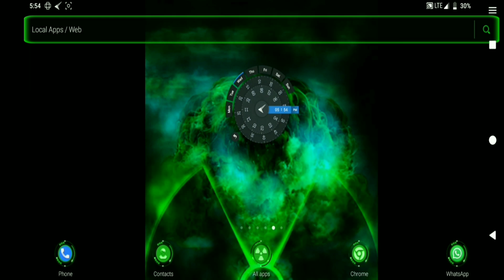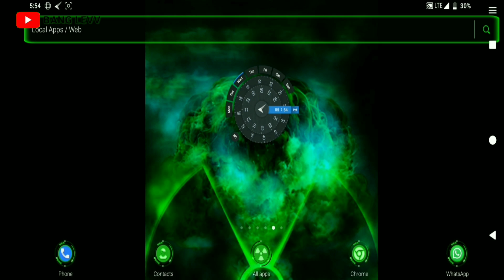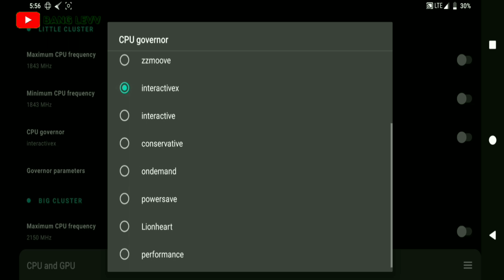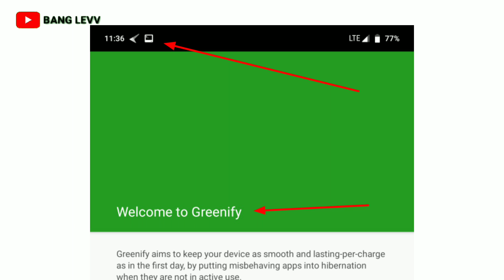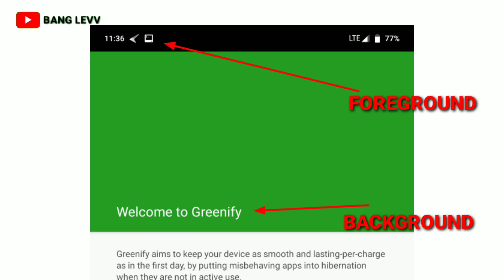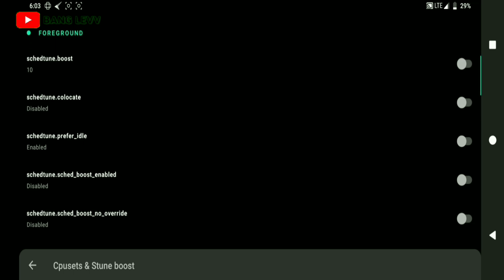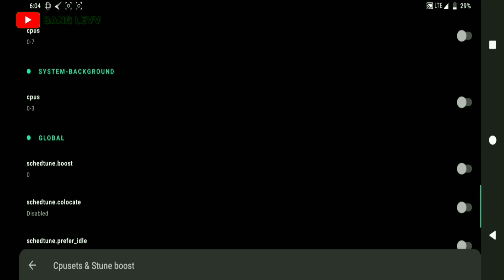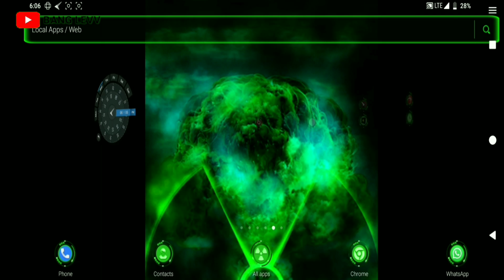set up franco kernel manager For Gaming #1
Learn how to set up Franco Kernel Manager for optimal gaming performance in this video tutorial. Enhance your gaming experience with the best settings for Franco Kernel Manager!
JIKA MAU YANG GRATIS SILAHKAN MASUK KE TELEGRAM